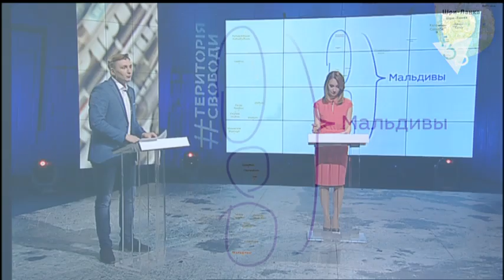МАЛЬДИВЫ: ПРОВАЛ ДЕМОКРАТИИ. 3stv|media (20.05.2016)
Провал Мальдив на пути к демократии: закономерность истории или просчеты демократов? Анализ международного издания Foreign Affairs.
"В Мальдивах присутствуют все признаки современной диктатуры. Подавленные и ослабленные воры уходят в тень, а вместо них режим опирается именно на институты, которые должны поддерживать демократию. Выборы почти не имеют значения в стране, где суд и все другие независимые институты уничтожены или полностью служат интересам режима. На выборах избирают политиков на определенный срок, а судей назначают пожизненно".

обзор мировых медиа 3stv|media с Дарьей Тарасовой и Виктором Коломийцем.
Повтор на канале в 9:00 и 15:00.